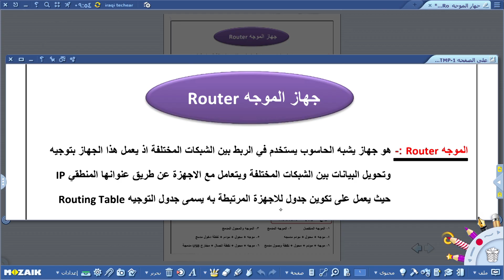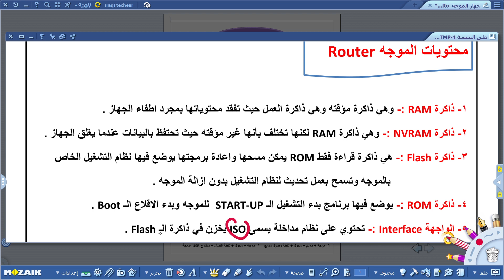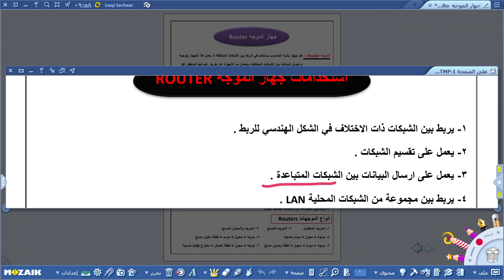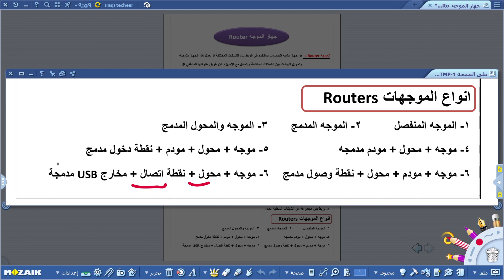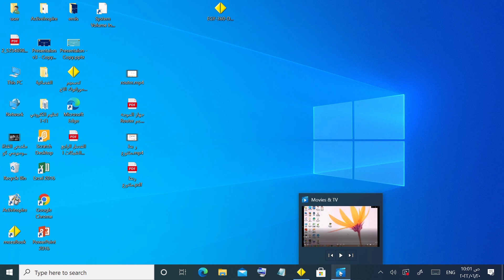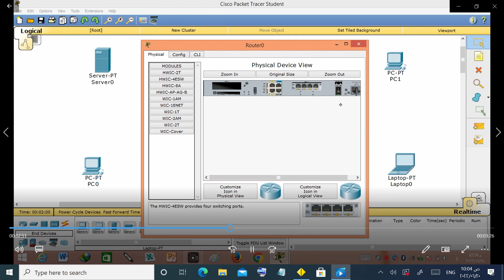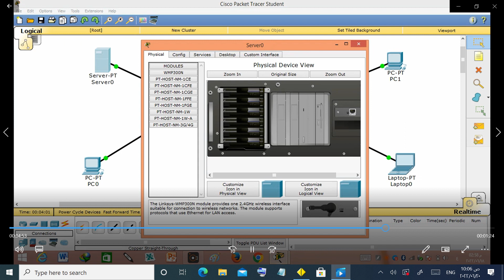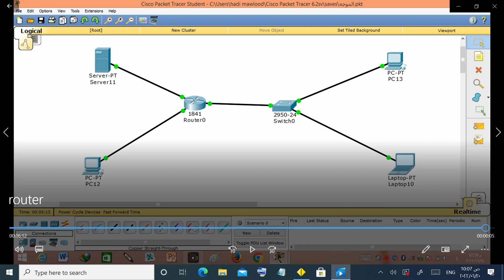الدراسة المهنية - الثالث المهني - شبكات الحاسوب , الفصل الثاني (عملي) , جهاز الموجه Router